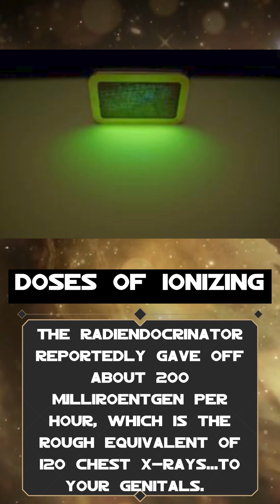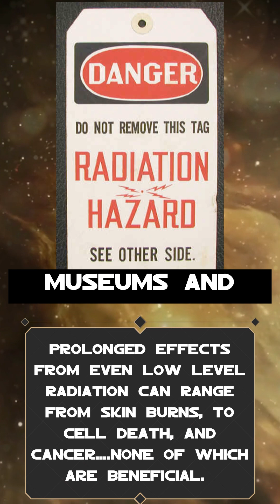☢️ The Radioactive Belt That Promised “Manly Power”… And Gave You Radiation Poisoning ☠️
In the Atomic Age, people believed radiation could heal you. One company took that literally—selling belts lined with uranium ore that men wore over their genitals. Here's how a glowing promise of vitality turned into a nightmare of slow radiation poisoning.